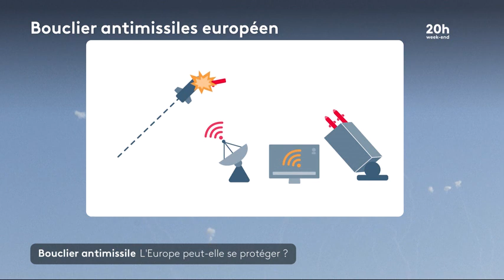7jours 240503 bouclier missile BR4